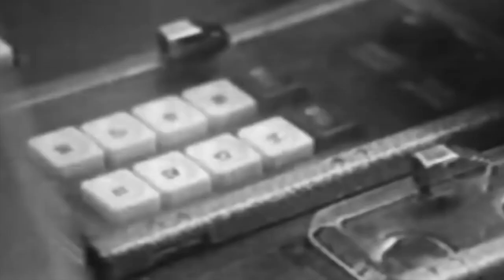Project Blackbird - Shadow Of The Cold War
First single, first music video.
The song describes growing up in the 1980's as the cold war was finally coming to an end, but also of the mindset it left people with and how some of those patterns seem to be recurring in many ways today.